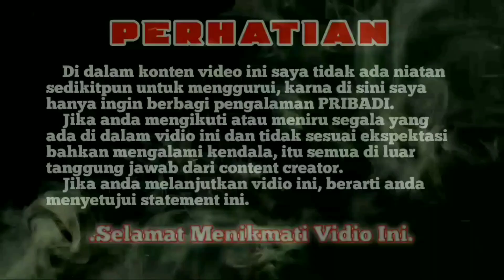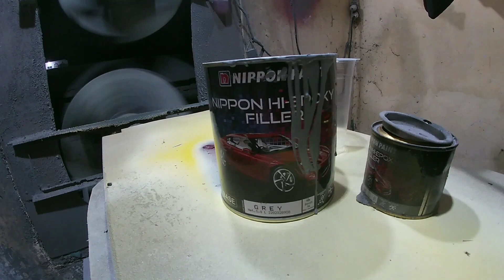Repaint Yamaha Nmax 155 Klimoks Nampuuooollll‼️Bunglon 3 Warna Bikin Ngiler 🤤 Part 1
Hallo mas bro assalamualaikum warahmatullahi wabarokatu

Di vidio kali ini saya ingin berbagi pengalaman saya nih saat mengerjakan suatu project repaintmotornmax warna yang sangat ciamik 🔥 yaitu bunglon 3 warna.. untuk yg ingin tau bagaimana proses dan step by stepnya simak aja terus ‼️‼️‼️

                                  ~~~ BAHAN ~~~

 Epoxy Nippon Paint
Warna Dasar Hitam Penta Supergloss
Warna Bunglon 3 Warna dari @tokocatcilengsi
Clear Pertama Belkote 4100
Clear Kedua SpiesHecker Hs

                                     ~~~  ALAT ~~~

Spraygun Aurita k39
Spraygun Aurita f3 standart modif

Penilaian kembali kepada juragan semua, disini saya hanya menyajikan pengalaman saya

Buat yang mau repaint motor atau mobilnya kususnya di surabaya maupun di luar surabaya bisa langsung hubungi kontak di bawah ini ya 👇

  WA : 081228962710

 Oke gitu aja dari saya 🤙

Terima Kasih

                                                           KuroWesi Painting